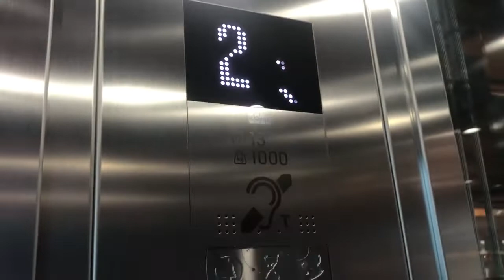2016 GLASS Kone Monospace lift at Fenwick in The Lexicon, Bracknell